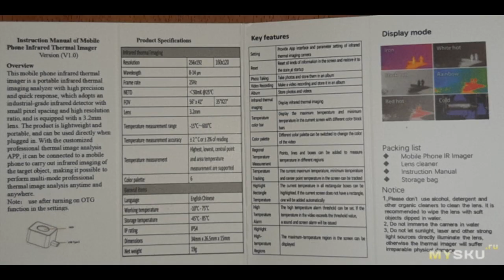Victor VC328B - дешёвый и хороший тепловизор?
Давно облизывался на тепловизор, на распродаже решил себя порадовать.  Данная приставка к смартфону имеет хорошее (и что интересно — вроде как даже честное) разрешение матрицы 256*192, а по цене вышла ...
Отзыв на товар с Aliexpress Victor VC328B - дешёвый и хороший тепловизор?